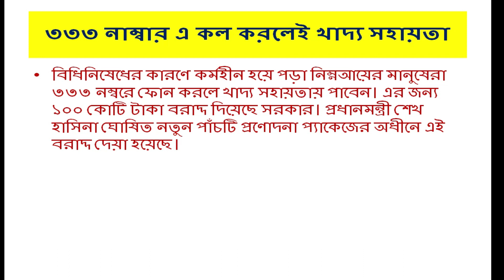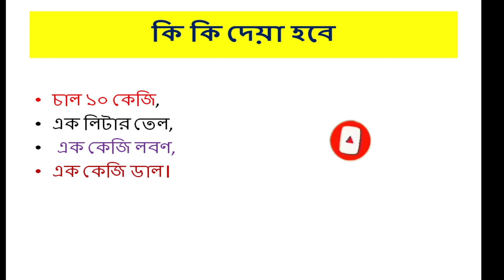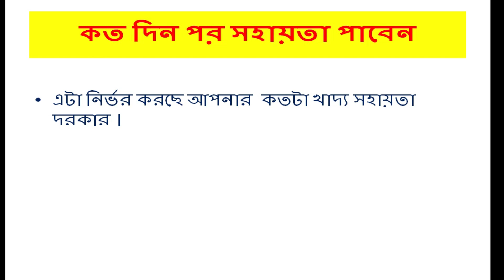৩৩৩ নাম্বার এ কল করলেই পাওয়া যাবে সরকারি খাদ্য সহায়তা | এই সহায়তা কারা পাবে/কিভাবে পাবে/কবে পাবে ?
করোনাভাইরাসের চলমান সংক্রমণের কারণে আরোপিত বিধিনিষেধের ফলে ক্ষতিগ্রস্ত নিম্নআয়ের মানুষের সহায়তায় ৩ হাজার ২শ কোটি টাকার ৫টি নতুন প্রণোদনা প্যাকেজের ঘোষণা দিয়েছেন প্রধানমন্ত্রী শেখ হাসিনা।

৩৩৩-নম্বরে জনসাধারণের অনুরোধের পরিপ্রেক্ষিতে খাদ্য সহায়তা দেওয়ার জন্য জেলা প্রশাসকদের অনুকূলে বিশেষ বরাদ্দ ১০০ কোটি টাকা।

 Ranjoy Das